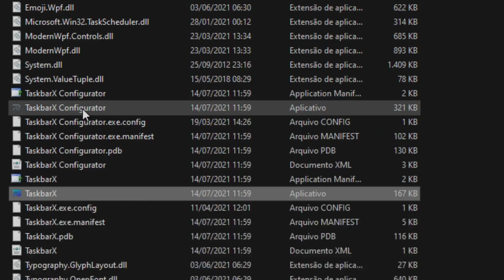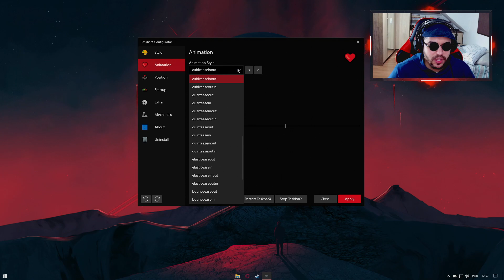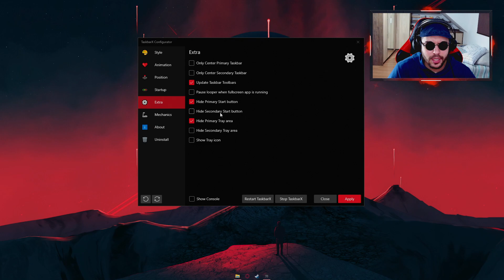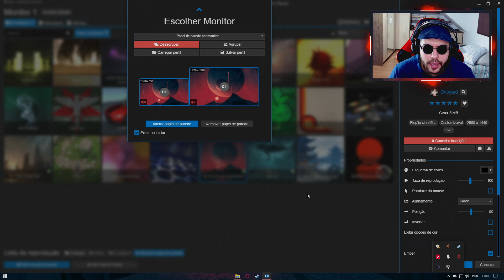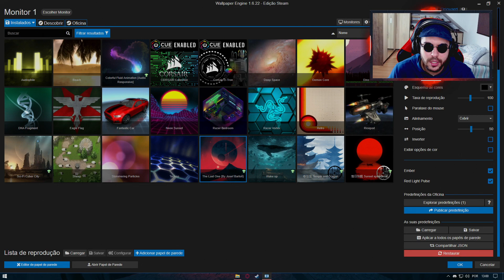Como deixar o seu PC bonito e clean!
Isso ajuda demais na divulgação do canal e me ajuda a crescer!